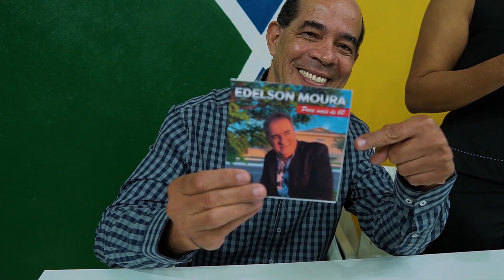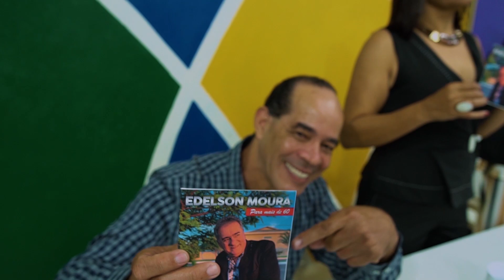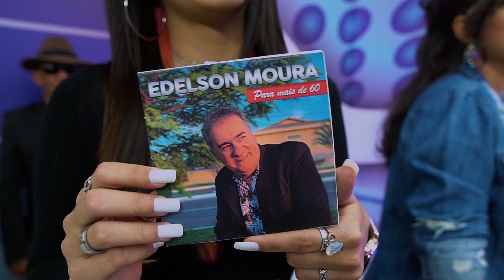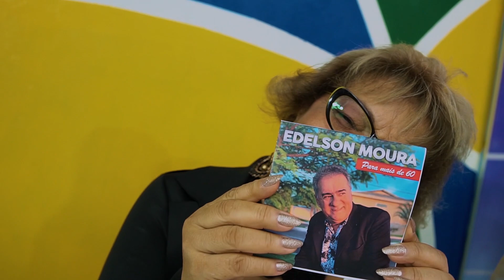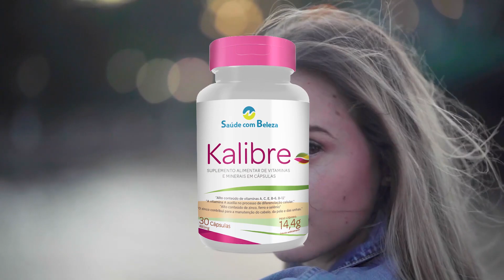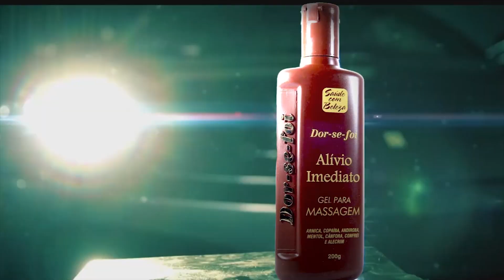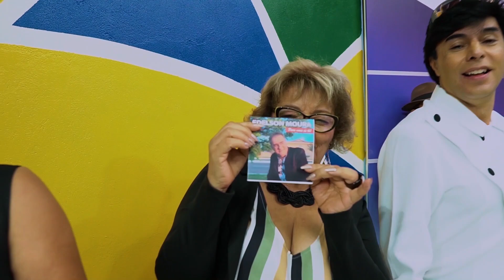Edelson Moura na TV | Programa 321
O programa teve a participação especial das atrações:

- Paulo Torres
- José Nery
- Nikitta Souza
- Marina Moura

E dos convidados:

- Marcelo José
- Karminha Ribeiro
- Andreoni Pellinsky
- Cida Bispo